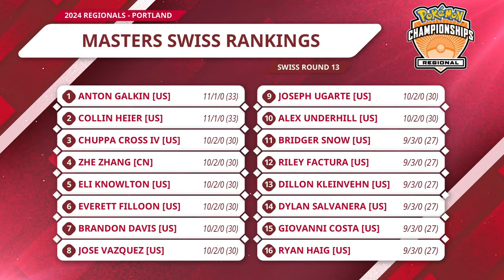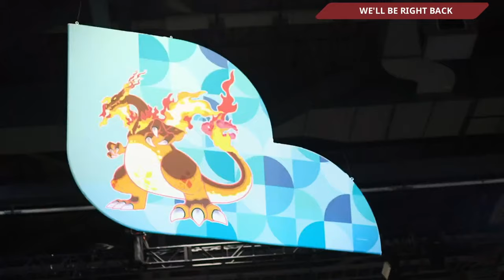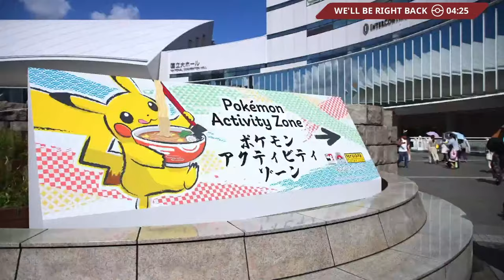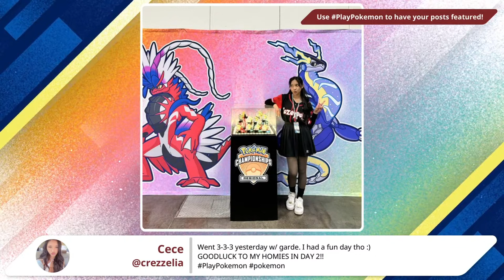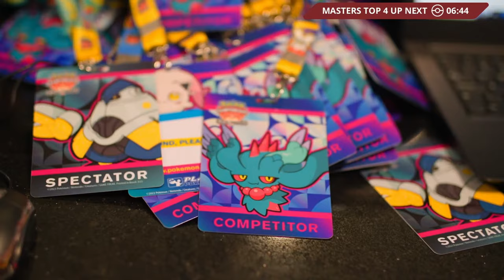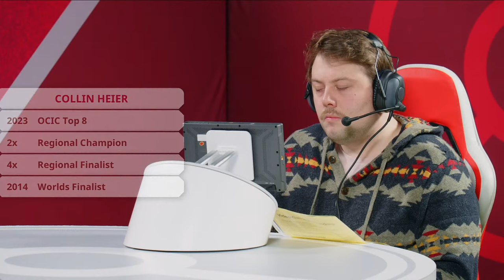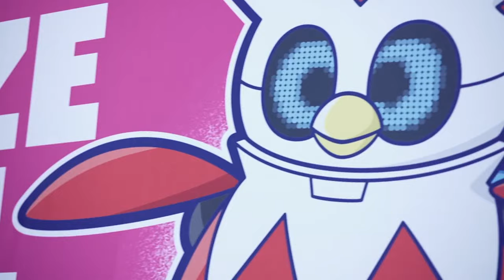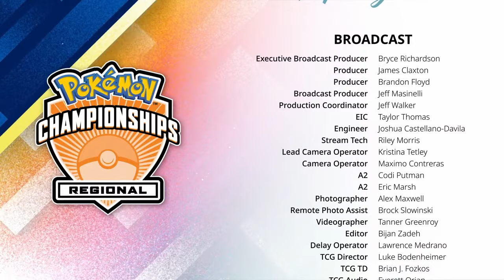VG Day 2 | 2024 Pokémon Portland Regional Championships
Tune in to catch Day 2 of all of the VG competition taking place at the 2024 Pokémon Portland Regional Championships!